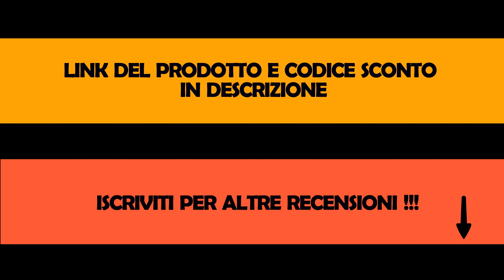💥 RECENSIONE: CRESSI Element Allround " 🛶 Uno stand up paddle gonfiabile, stabile e maneggevole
➡️ Link prodotto

Recensione del SUP gonfiabile  Element ISUP da 10'2" della Cressi.